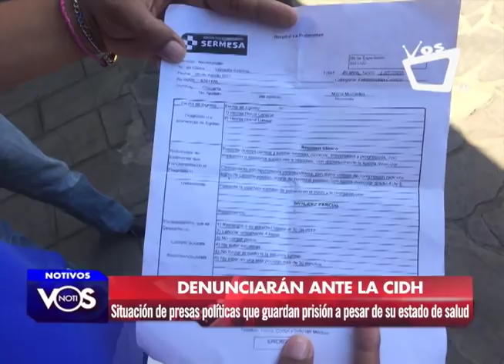Familiares de presa Ruth Matute temen por que sea nuevamente trasladada a prisión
Familiares de Ruth Matute, la presa política que hace unas semanas tuvo que ser intervenida quirúrgicamente para practicarle un cambio de marcapasos por un problema congénito en el corazón, temen que la privada de libertad pueda ser trasladada en las próximas horas al Sistema Penitenciario de Mujeres "La Esperanza" a pesar que han solicitado un cambio de medida cautelar por el problema de salud que presenta.